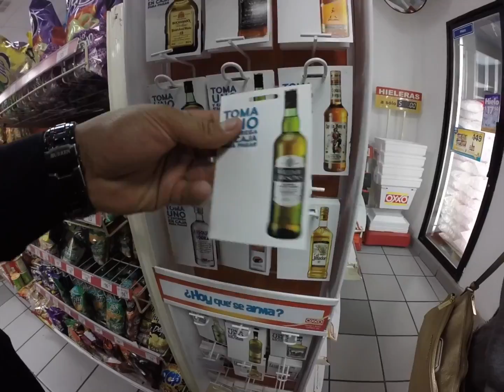Primeros Saludos y Planes sin Cumplir | Daily Vlog | Yza Mane